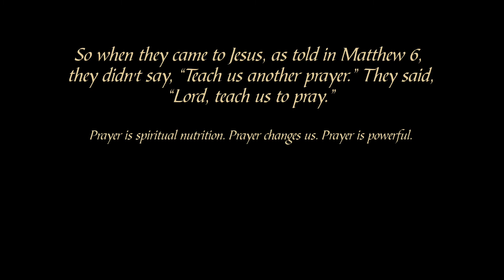Prayer For Self Care - Prayer For Blessings From God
⚜️ Remember: God is a good god, and he wants to bless you!!!⚜️